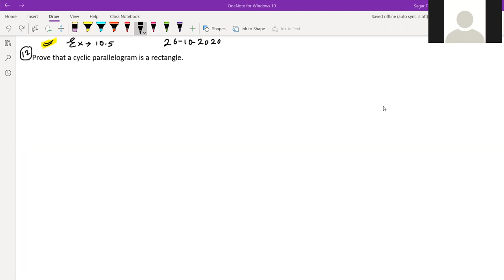Ch 10 Circles Part 11 || CBSE Class 9 || By Sagar Sir